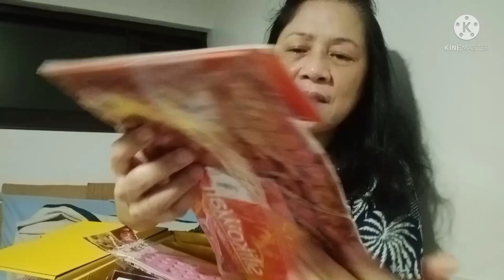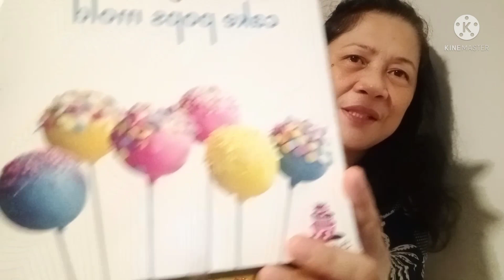MY BAKING STUFF/THANK YOU MADAM